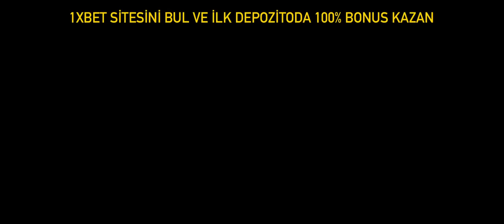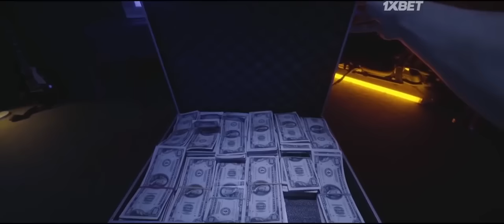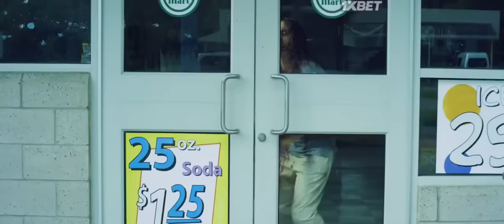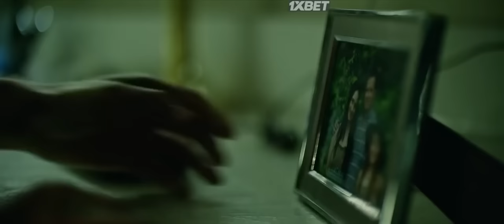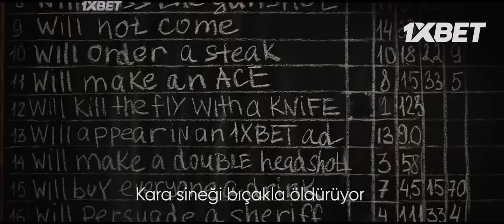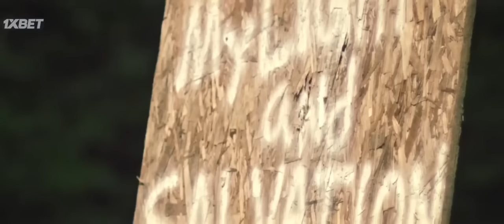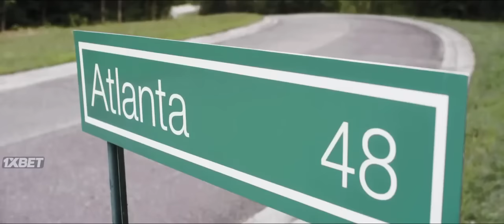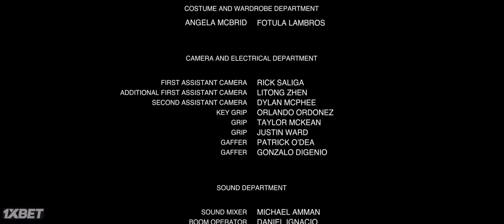Zombi korku filmleri full izle türkçe dublaj 2022 - yeni aksiyon filmi izle | korku ve gerilim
aksiyon
aksiyon filmleri
aksiyon macera filmleri
aksiyon film önerileri
aksiyon film izle
aksiyon filmleri 2021
aksiyon kamerası
aksiyon potansiyeli
aksiyon meaning
aksiyon almak
aksiyon animeleri
aksiyon almak ne demek
aksiyon animasyon filmleri
aksiyon almak nedir
aksiyon almak ingilizce
aksyon at tugon sa katapatan
a aksiyon potansiyeli nedir
a aksiyon ne demek
a 101 aksiyon kamerası
a 101 aksiyon kamera
aksiyon a.ş
a101 aksiyon
aksiyon filmleri 2022
korku ve gerilim 2022
zombi filmleri 2022
aksiyon 2023
zombi 2023
korku ve gerilim 2023